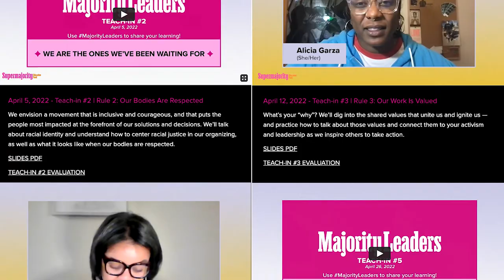Supermajority’s Spring 2022 Cohort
Supermajority is a women’s equality organization that centers the lived experiences and liberation of all women. Today the Supermajority community across the US is 4 million strong. It is a voting advocacy hub focused on protecting women’s rights and bringing women together as a political force.

Their free Majority Leaders program empowers applicants and teaches them how to build political power driven by their values, and what practical steps they can take to invoke political change in local communities. The programs consist of a weekly one-hour virtual teach-in across seven weeks.

Supermajority Education Fund partnered with Happily for a full-service virtual production of their Spring 2022 Majority Leaders program. Across seven weeks this included the weekly one-hour virtual broadcasts via Zoom, as well as a microsite that served as the program's hub and on-demand center for resources and recordings of all previous sessions.